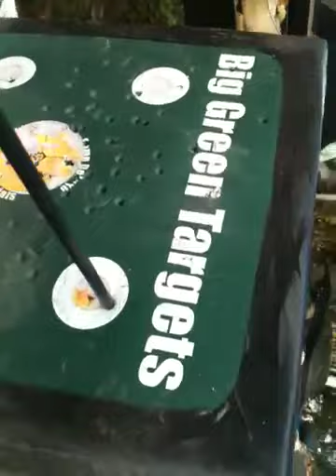Kuulbreeze The Archer!!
Just chillin doing other stuff than video games :-)